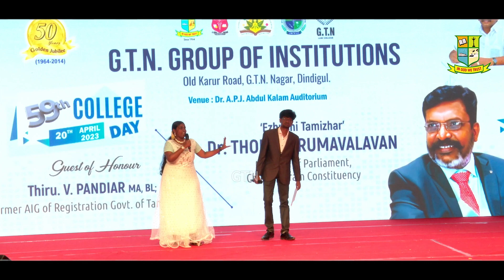CULUTRALS | 2023 | STUDENTS PERFORMANCE | PART 1 | G.T.N. GROUP OF INSTITUTIONS | DINDIGUL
CULUTRALS | 2023 | STUDENTS PERFORMANCE